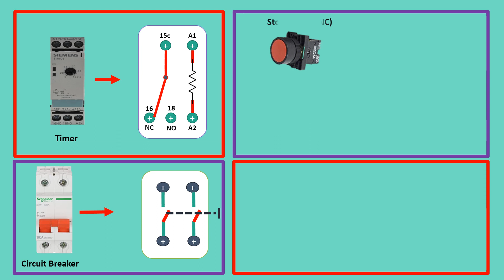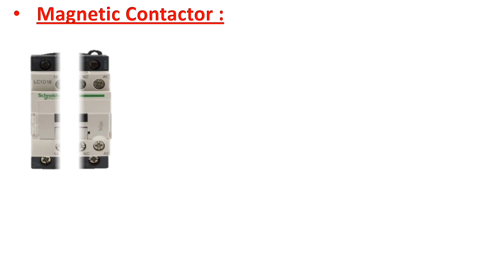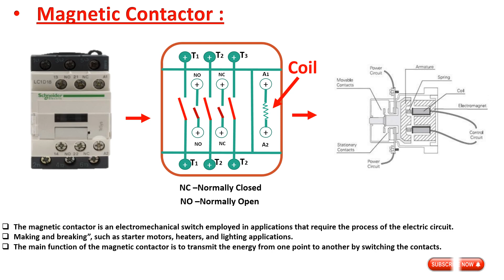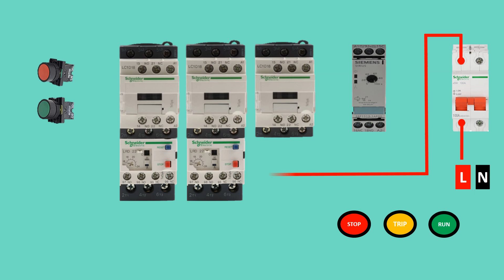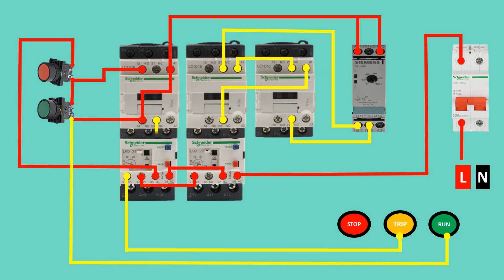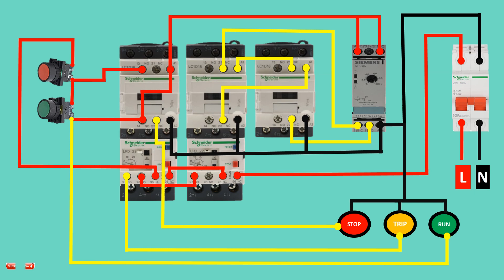Star delta starter control circuit diagram | স্টার ডেল্টা স্টার্টার কন্ট্রোল সার্কিট ডায়াগ্রাম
Today You'll learn How to  star delta starter control |

*what is star delta control circuit?
controlling the interchanging star connection and delta connection
of an AC induction motor is achieved by means of a star delta or
wye delta control circuit. The control circuit consists of push
button switches auxiliary contacts and a timer.
difference between DOL and star delta starter
doll means the motor is connected directly on line using one contactor
with no starting circuit to lower the high starting current. typically
the Delta part of Star-Delta. Star-Delta uses two contactors one to start